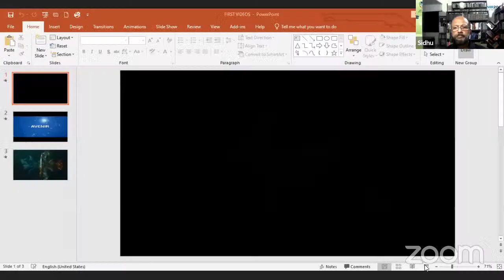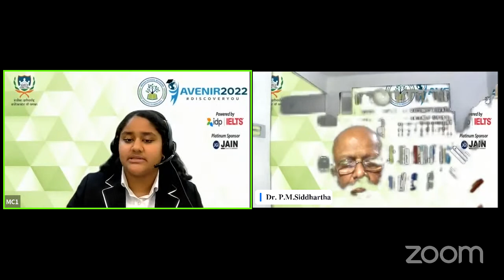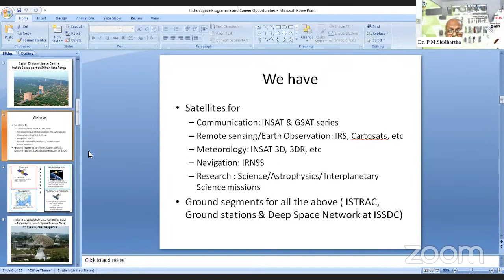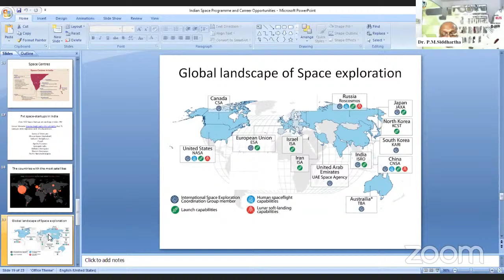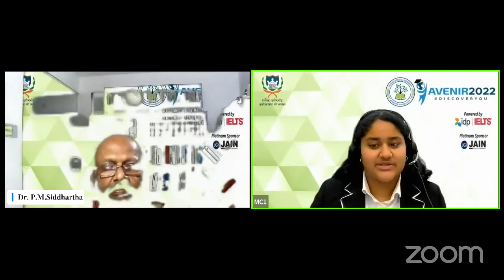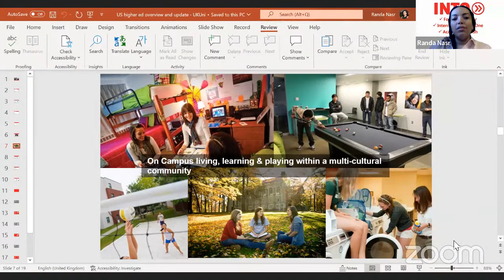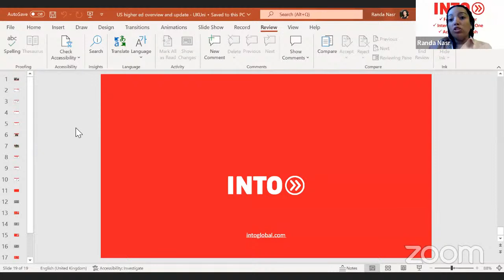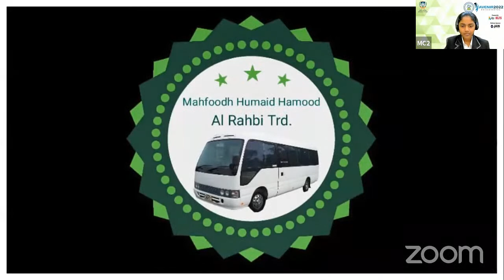CAREERS IN THE SPACE RESEARCH SECTOR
Kindly fill the below Google form link for getting the e-certificate.

SESSION 1 BY DR. SIDDHARTH, SENIOR FELLOW OF THE KERALA STATE COUCIL FOR SCIENCE, TECHNOLOGY AND ENVIRONMENT
SESSION 2 BY Ms.RANDA NASR